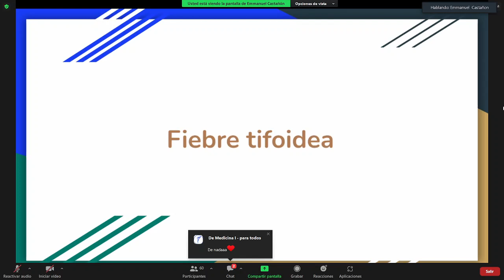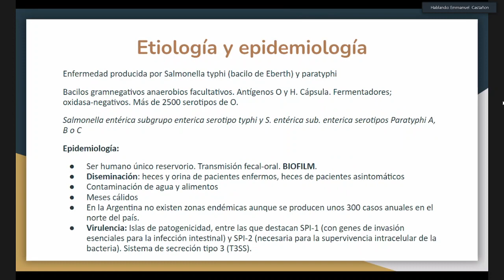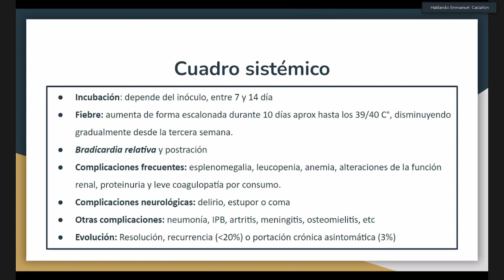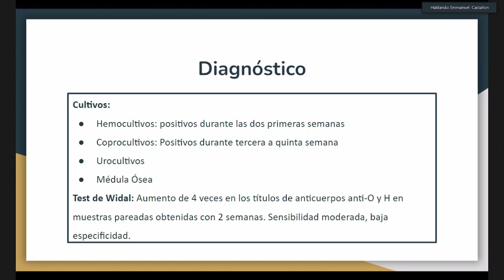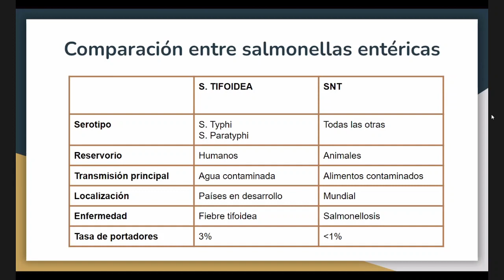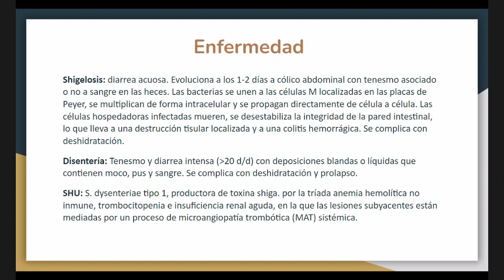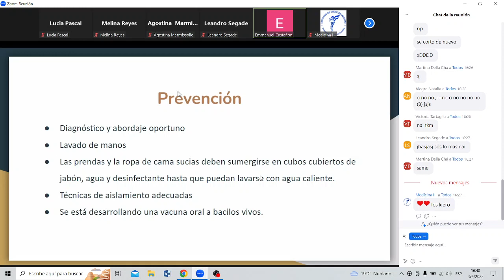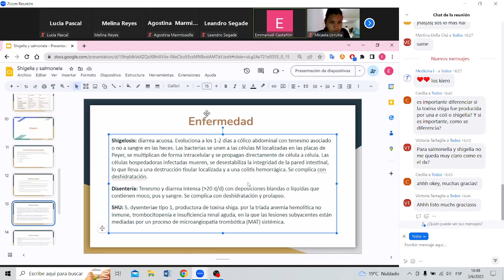Salmonella y Shigella - Tutoría